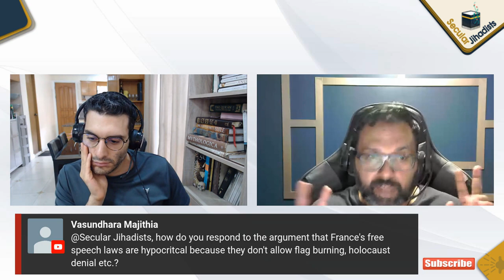Is French Freedom of Speech Hypocritical?